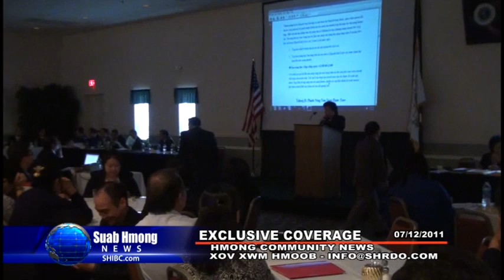SuabHmong News: Exclusive Coverage Hmong 18 Council of Wisconsin's Event on July 9, 2011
Suab Hmong Exclusive Coverage program feature:
1.  Hmong Traditional Resolution Protocol
2.  Feedback from Mainstream and Hmong's perspective on the Hmong Traditional Resolution Protocol
3.  Goal and Vision of Hmong 18 Council by Wameng Yang, Elected President of Hmong 18 Council
4.  NengChu Vang, son of General Vang Pao, speech in the morning session
5.  Wisconsin State Governor Scott Walker Declared the month of July for Hmong 18 Council of Wisconsin
6.  and more...